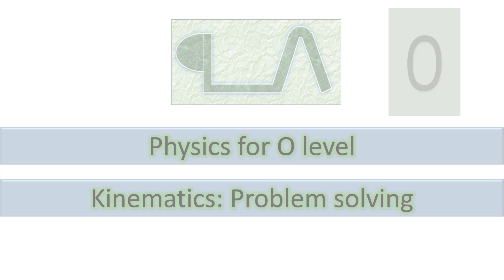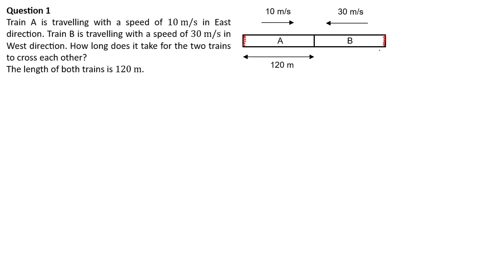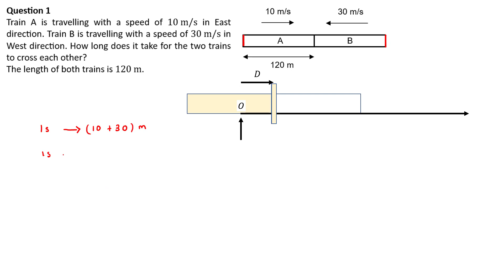Physics for O level: Kinematics Problem-solving